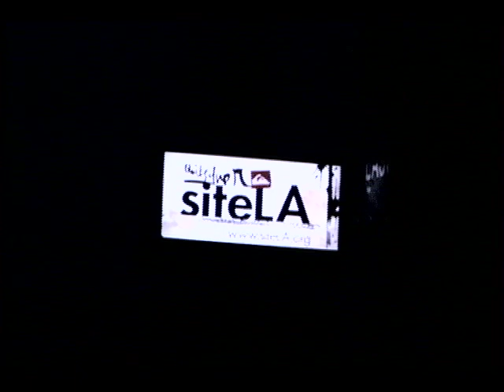Pilar - Quiksilver siteLA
This video, shot and edited by Mariah Garnett is a brief introduction to Pilar Diaz, a Visionary in Residence at Quiksilver's siteLA

Pilar is a talented singer and songwriter working on her first bilingual solo record.

Chilean-born and California-bred, Pilar Díaz, 30, is a talented singer-songwriter whose taste for adventure influences both her life and her art. Pilar was the front-woman of the bi-lingual Los Angeles-based band Los Abandoned who performed together for seven years, receiving a recording contract and several accolades. She has recently chosen to go solo, working on new songs, creating musical concepts, performing live, and exploring new songwriting partnerships.

Pilar looks forward to this new stage in her career and her goals are to continue integrating her life experiences and wide artistic tastes, increasing the personal nature of her songwriting and maintaining her vibrant and unique stage performances. She will write songs at the site and will utilize the space for monthly live performances.